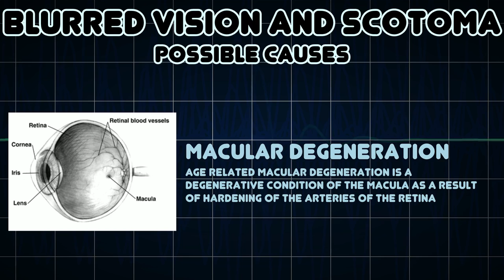Blurred vision and Scotoma (Medical Symptom)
Possible causes of Blurred vision and Scotoma (Medical Symptom)

A scotoma is an area of partial alteration in the field of vision consisting of a partially diminished or entirely degenerated visual acuity that is surrounded by a field of normal – or relatively well-preserved – vision